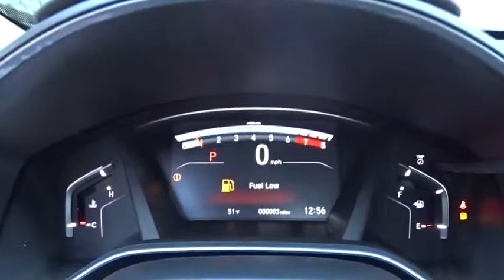2018 Honda CR-V Oak Lawn, Orland Park, Chicagoland, Northwest Indiana, Joliet, IL 84043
2018 Honda CR-V